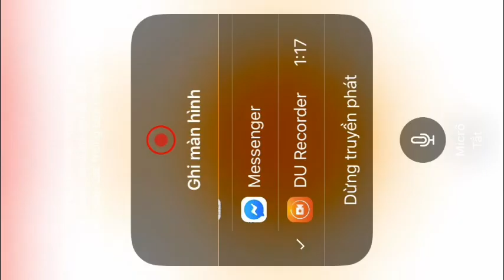CROB Firecracker Cookie’s Little Arcade | Jinx lol | Cookie Run OvenBreak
Chơi game vui Cookie Run
Bear?BEAR!
Whac-a-Bug
Space Jelly Rocket
3 trò chơi